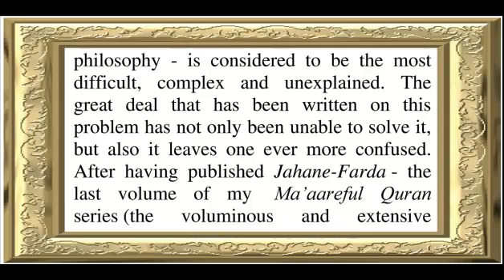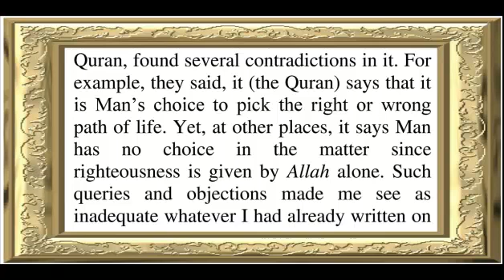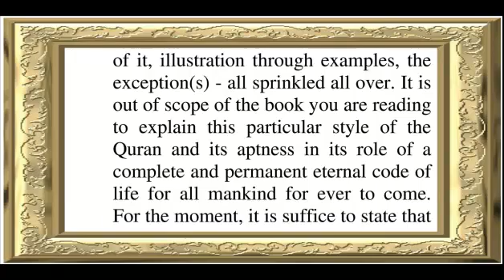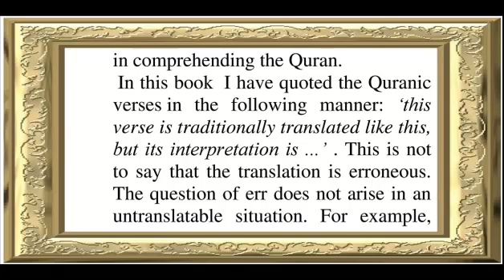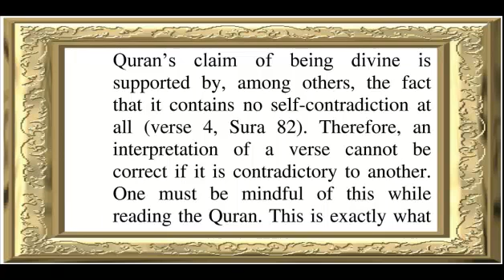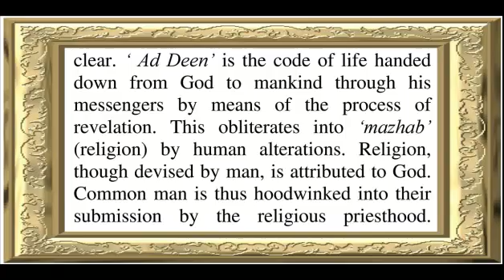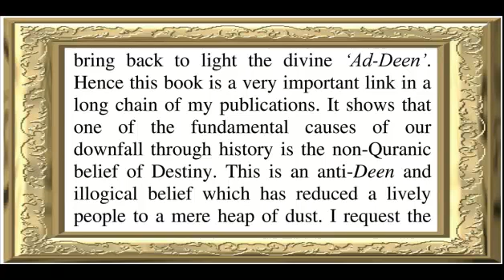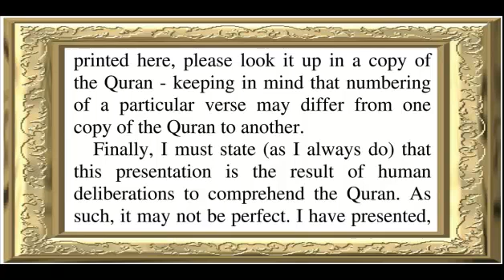Kitab-ul-Taqdeer Forward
Audio Book "Kitab-ul-Taqdeer"  Forward by Allama G.A Parwez